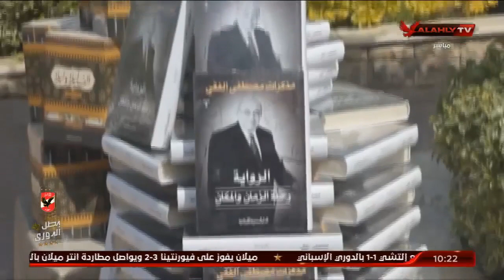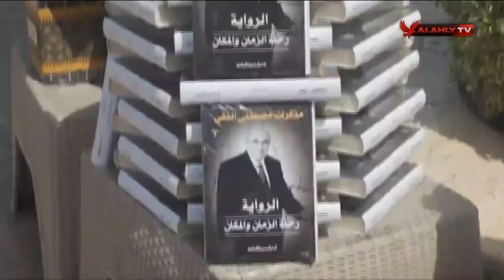اقبال علي معرض الكتاب في النادي الأهلي بالتعاون مع المصرية اللبنانية